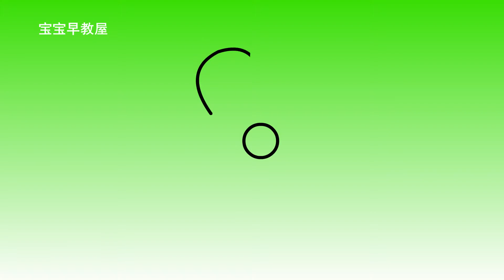Little red flower and butterfly - children's simple strokes - fill in color